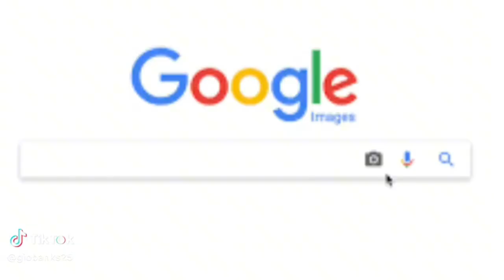Breaking News:Courtney Burguess Reveal 8 Tapes Of A List Celeberties Snoop Dogg Rick Ross!!!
Courtney Burguess has received 8 tapes with A List Celebertiest hat may include Snoop and Ross and he included 3 minors with 8 celebs in his possession thats gonna get put out yall gotta see this new piece of evidence family and hit the comments!Please hit that subscribe button yall love yall Love yall❤️🤍🩵💚✌️🙏🫡

Ticktok.com/TheAnythingPodcast
Facebook.com/G-Banks
Facebook.com/AnythingWithMotors
Youtube.com/AnythingWithMotors
Youtube.com/TheEverythingPodcast